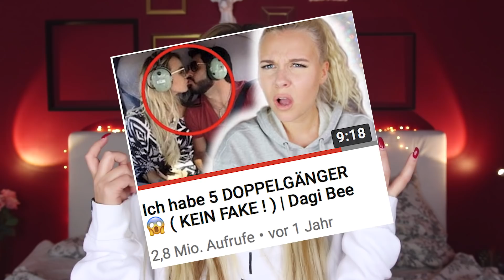DAS bin NICHT ICH 😱 ! Ich habe 10 Doppelgänger ! ( KEIN FAKE ) | Dagi Bee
Hey Leute :)

Da Ihr mir sooft Mädels schickt, die mir ähnlich wenn nicht sogar ZUM VERWECHSELN Ähnlich sehen .. 😱

Snapchat ▸ dagibeee

Schneide-programm : Premiere Pro CS6